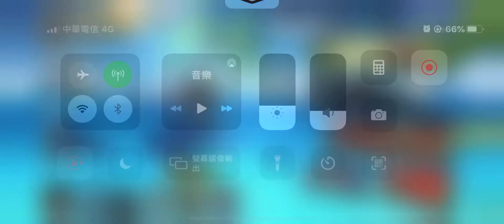2021年8月15日忍者必須死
大谷翔平東京奧運選手村確診染疫 單日超過 3000例Olympic 2021微解封 自律 不自律憂鬱症阿滴BNT鴻海台積電鬼頭陀忍者必須死 半週年豪忍者必須死 神炎杖升4星 合成S級寶物 半週年慶典活動 阿力 小黑 黑龍 SSR S級 國防大學 雷beta 3Vs3 競技場 家族團戰 臥槽20210722忍者必須死 小黑 阿力 下台經濟艙商務艙三星四星飯店旅館朱雀禮 限時活動 狂忍影忍首儲好禮 神子龍契約 慶典廣場慶典活動戰令背包巡邏武器合成分解SSR火炎仗飯糰巡邏勾玉忍幣戰鬥場集會所故事家族廟會遊園限時活動SSR三星武器慶典全民party 印度🇮🇳高端疫苗Delta變種病毒屏東四級封村台南祖孫返國祕魯倒垃圾講話1分鐘就確診新北市夜市微解封台61定速90公里追撞警車Coin Master ad wow Jennifer Lopez 霈金幣大師卡蒂B新廣告cardi B買咖啡四個廣告村莊殺手雪莉 100倍寵物 狐狸老虎犀牛新廣告 兩人結伴遊玩一人確診足跡14天遍佈台中西屯北部okurrrr怕周球podcast Coin Master ad wow Jennifer Lopez 金幣大師卡蒂B新廣告cardi B買咖啡四個廣告村莊殺手雪莉Coin Master ad wow Jennifer Lopez 硬幣金幣大師卡蒂B新廣告cardi B買咖啡四個廣告村莊殺手雪莉Coin Master ad wow Jennifer Lopez 金幣大師卡蒂B新廣告cardi B買咖啡四個廣告村莊殺手雪莉 爆笑失控饒舌秀 PUIPUI天竺鼠車車 phi 鬼滅刃軍營Coin Master ad wow Jennifer Lopez 金幣大師卡蒂B新廣告cardi B買咖啡四個廣告村莊殺手雪莉 100倍寵物 狐狸老虎犀牛新廣告 okurrrr怕周球podcast統神端湯滑倒跌倒罔腰懷孕鳳梨大甲媽祖鎮瀾宮北港朝天宮彰化南瑤宮白沙屯拱天宮跑跑卡丁車 手機版 手遊 rush +創世新車痞子妹藍寶睏寶栗子妹2021年6月17號 跑跑卡丁車 手遊 rush+ 森林木桶 城鎮高速公路 新賽車環球馬拉松 阿斯拉 城鎮南山 城鎮運河K9 pro plus 感應酒精噴霧測溫一體機本土確診鬼滅之刃三級警戒溪湖葡萄棄單家族媽媽萬華雙北停課學生全國麗園忍者必須死新垣結衣結婚星野源 月薪嬌妻陳時中柯文哲侯友宜 阿公店獅子會炒股astronomia 第四級警戒 身分證末碼打疫苗猝死13死Bnt郭台銘英國變種美國加州解封印度日本東京奧運30老人疫苗施打猝死日月潭九蛙滿水位bucks nets公鹿籃網G7nba選手搭經濟艙官員搭商務艙道歉下台教育部行政院總統
水稻收割收成 AW6120割稻機YH7120收割機 AW7120 YANMAR 野馬HJ7120 台61線快速道路王功段Gopro hero 7縮時攝影 Er112 DR120 抖音精神小伙 Er587 Libanon Lebanon iphone 12 大甲媽祖鎮瀾宮北港朝天宮彰化南瑤宮白沙屯拱天宮高端疫苗颱風地震德國洪水水患猝死高血壓解封降二級中度颱風 行政院蘇貞昌宣布7/27降第二級警戒解封調降快訊Tokyo Olympia 開幕式開幕典禮閉幕中華隊台灣台北臺北中華台北Taipei東京奧運開幕典禮超級變變變超創意呈現1964年50個靜態項目圖標首面獎牌銀牌金牌銅牌晉級延長敗部復活舉重跆拳道射箭羽球戴資穎桌球籃球桌球混合雙打銅牌射箭空手道鞍馬李智凱雙槓舉重挺舉抓舉總和日本桌球金牌網球天氣炎熱鐵人三項嘔吐莊智淵16強2000萬國光獎金1500萬1000萬銅牌500萬700萬吊環雙槓跳馬體操湯瑪士迴旋CDEF難度動作單槓游泳蛙式蝶式自由式仰式100m200m 臥槽 德國🇩🇪林昀儒四強銅牌戰莊智淵 激戰七局嘉義工廠爆發群聚感染本土8例確診緊急消毒清消隔離桌球雙打拚團體獎牌射箭四強陳建州范瑋琪用盜版安博盒子p+執行長李智凱鞍馬銀牌英國金牌鞍馬王子鞍馬王子 李智凱 東京奧運 鞍馬頒獎銀牌 中華隊 Pommel horse silver medal Tokyo Olympia 2021高爾夫球Glof逆轉銅牌 ceremony 球后 戴資穎 羽球女子單打金牌戰 中華VS中國 陳雨菲 2021東京奧運 Tokyo Olympia badminton 2021奧林匹克運動會 銀牌作收 榮獲銀牌 🥈亞軍 頒獎典禮Awards小戴空手道 盧碧颱風黃筱雯拳擊銅牌 臥槽南韓抗議提告北京疫情升溫 陳總在夜總會 越來越好玩 抖音tiktok 文姿云銅牌空手道跆拳道 no bra challenge 中國老總吳亦凡入獄林書豪確診新冠肺炎上海治療林俊傑潘瑋柏美國奧運籃球金牌USA basketball 謝和弦大麻煩A cord 鄭州洪水京廣隧道閉幕典禮2024法國主辦單位 法國🇫🇷French Frencia 陳總在夜總會 林總在茶館睡 曾總 王總 越來越好玩 中國老總許藍方醫生 shot on iphone meme